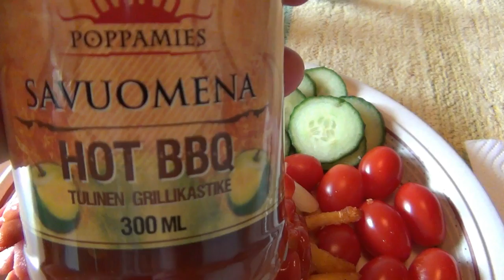Sunnuntai 02.09 Nauravia nakkeja ja chili ranskalaisia